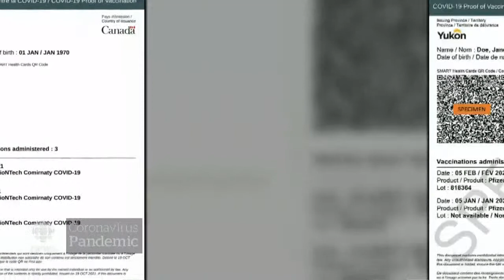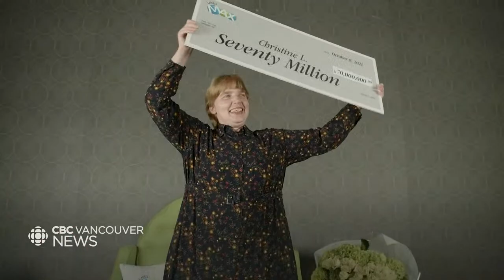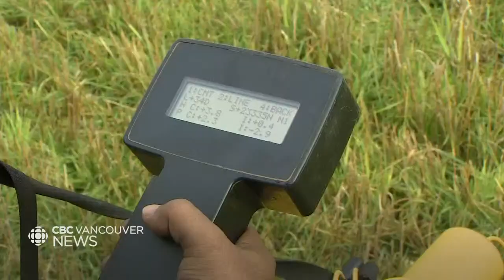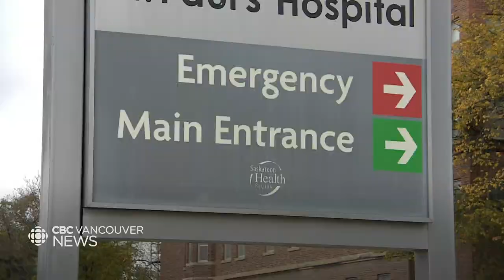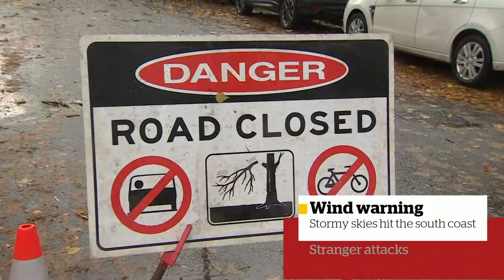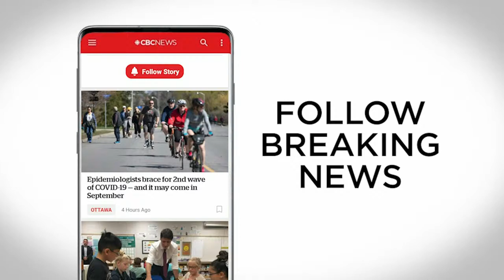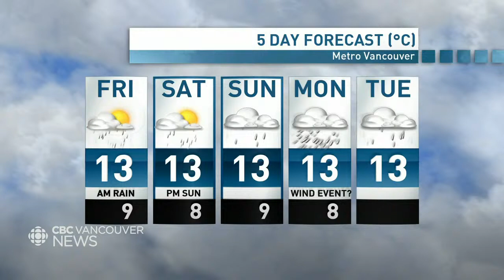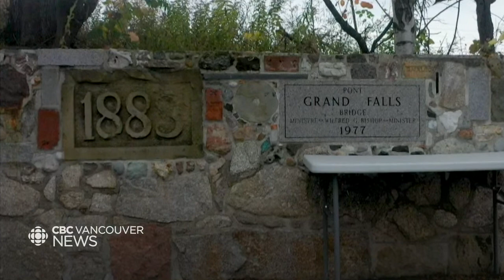WATCH LIVE: CBC Vancouver News at 6 for Oct. 21 — Stranger attacks and B.C. lottery winner